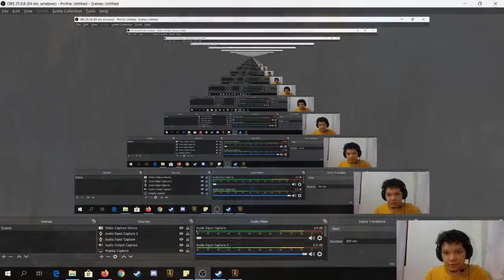IMPROVE YOUR MINDSET TO GET BETTER! Braum Vladimir Scargrounds Deck | Legends of Runeterra Masters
I thought the deck was bad when I started playing it, turns out the main problem lies with me, not with the deck! Braum Vladimir Scargrounds Deck Legends of Runeterra

0:00 Intro
1:00 Game 1 vs Trundle Liss
5:14 Game 2 vs Swain Yasuo
9:21 Game 3 vs Discard Aggro
14:47 Game 4 vs Trundle Liss
15:12 Game 5 vs Lucian Azir

Giorno's Theme Cover by Friedrich Habetler Music
Original by: Yugo Kanno

Vladimir Braum Scargrounds Deck LOR
Braum Vladimir Scargrounds Deck LOR

Legends of Runeterra LOR Teemo Deck
Legends of Runeterra Deck